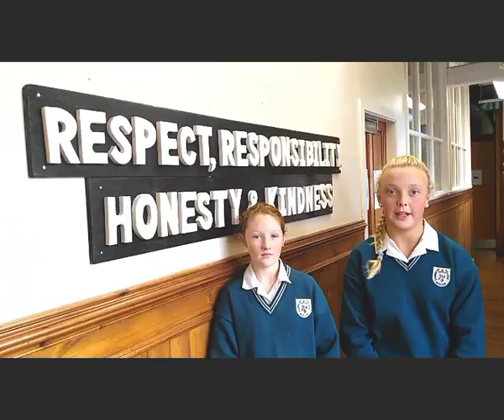Dominican college Wicklow Open day 13th Oct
Dominican college Wicklow open day